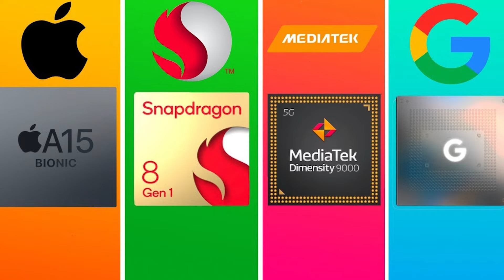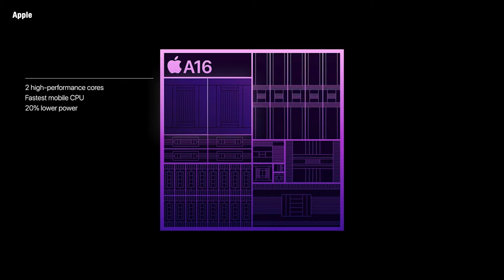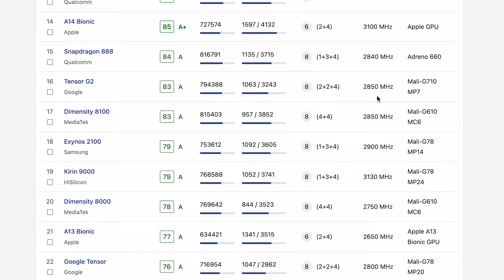Smartfon Protsessorlari - Qaysi biri kuchli?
Smartfon protsessorlari orasida qaysi biri kuchli? Exynos, A16 bionic, Tensor G2, Mediatek Dimensity 9200 plus yoki Snapdragon 8 Gen 2.